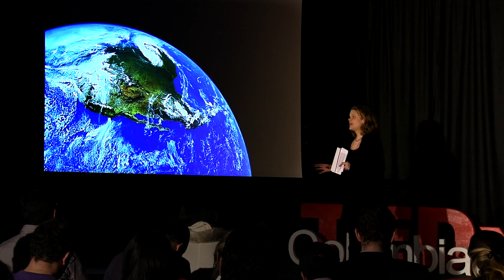Water, Fracking, and Human Health: Eliza Griswold at TEDxColumbiaSIPA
ELIZA GRISWOLD is an author and poet whose work has appeared in The New Yorker, Atlantic Monthly, The New York Times Magazine, among others. She is currently a fellow at the New America Foundation. She reports on religion, conflict and human rights. Her first book of poems, Wideawake Field, was published in 2007 by Farrar Straus Giroux and The Tenth Parallel, an examination of Christianity and Islam in Africa and Asia was released in the fall of 2010. She is currently at work on a collection of poems of Afghan women and a detailed examination of the effects of hydraulic fracturing on our nation's energy supply, health, and infrastructure.